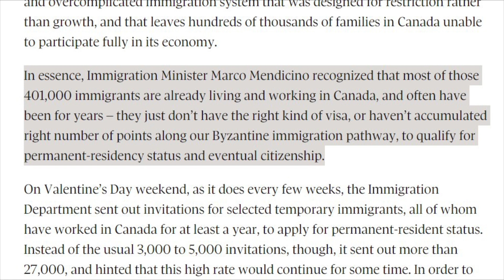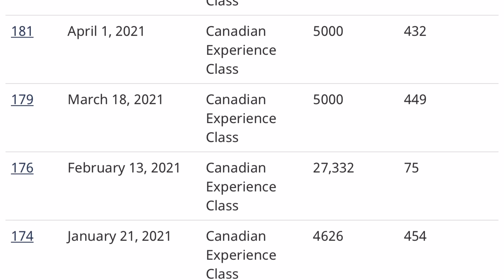🚨Canadian PR for Sale🚨 | Canada PR | Move to Canada | International Students | Navpreet Singh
This video is entirely based on my opinion and the data available in the public domain.